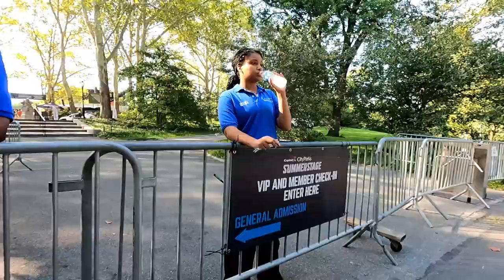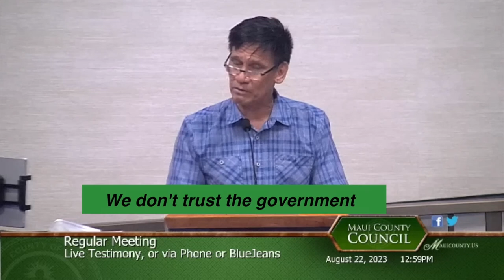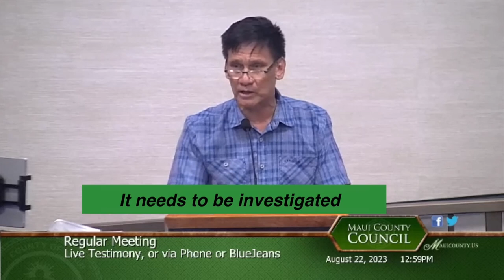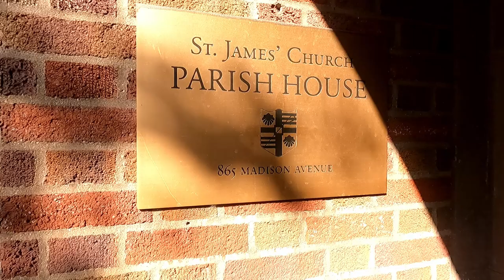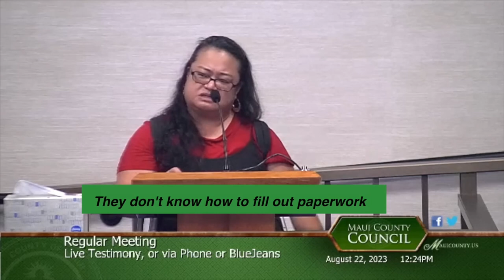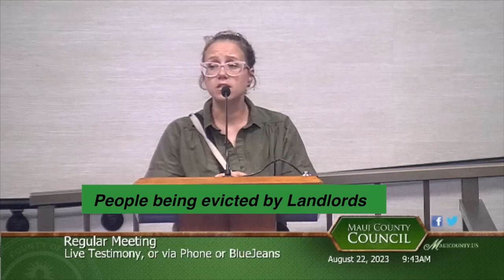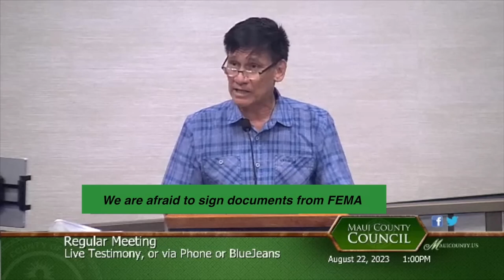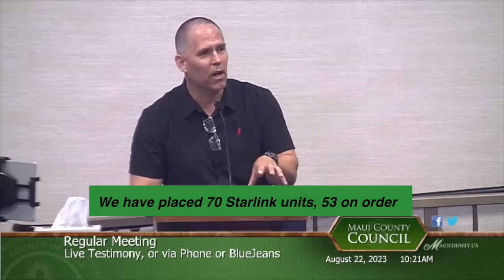New Yorkers Indifference to the Maui Massacre Sept 3, 2023